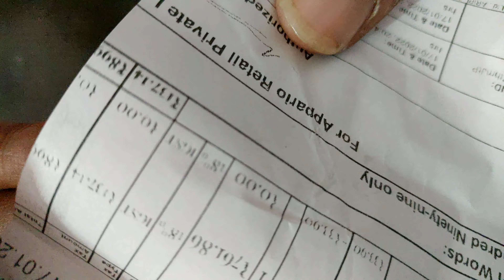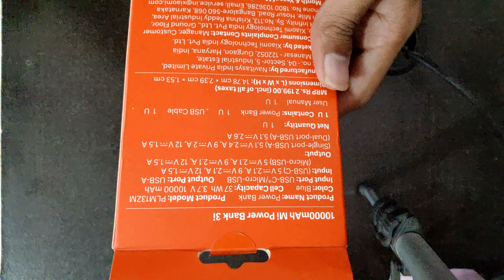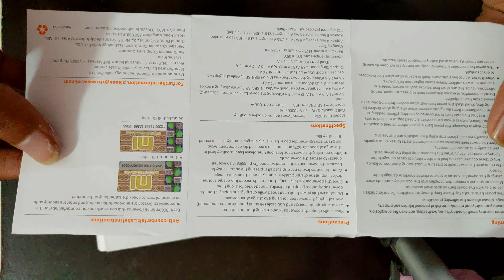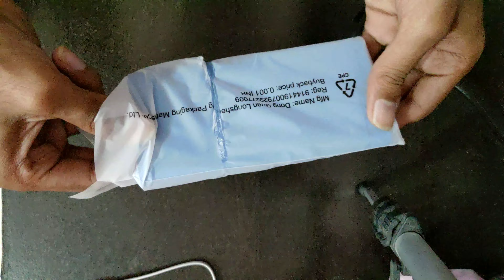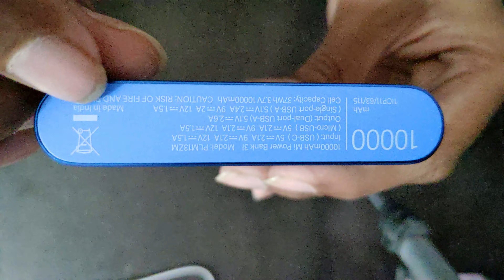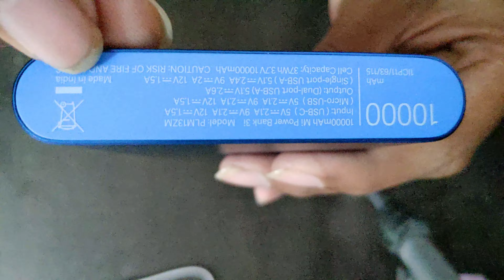MI 3i 10000mah powerbank unboxing and review🔥🔥🔥🔥🔥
Is video me aapko hum mi 3i ka 10000mah ka jo powerbank he uski puri jankari denge.
Product Model: PLM13ZM   Color: Blue
Cell Capacity: 37 Wh   3.7 V   10000 mAh
Input Port: USB-C'/Micro-USB     Output Port: USB-A
Input: (USB-C) 5V=2.1 A, 9 V=2.1 A, 12 V=1.5 A (Micro-USB) 5 V=2.1 A,
9 V=2.1A, 12 V=1.5 A
Output: (Single-port US8-A) 5.1 V=2.4 A, 9 V=2 A, 12 V=1.5 A (Dual-port USB-A) 5.1 V=2.6 A
Dimensions (LxWx H): 14.78 cm x 7.39 cm x 1.53 cm